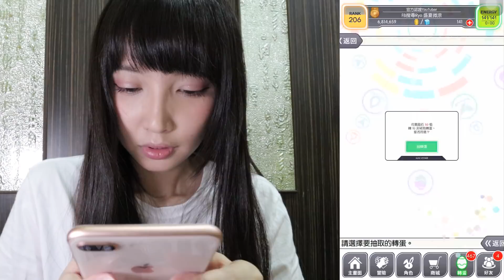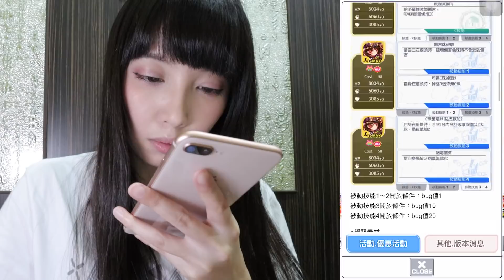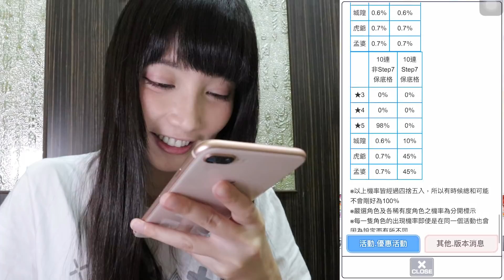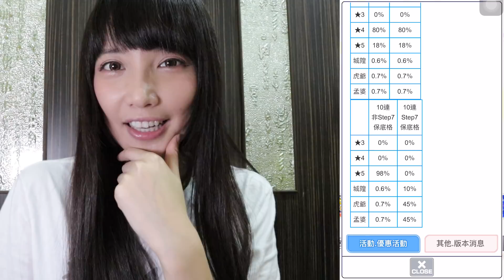【Crash Fever】中元節限定CF抽城隍【Ryo】